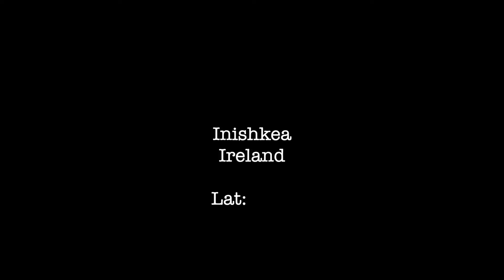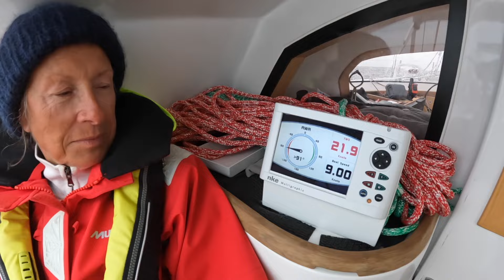Deserted Island Ep 83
Who would have thought we would find a Caribbean beach on Inishkea on the Wild Atlantic side of Ireland? In 1930 Inishkea was abandoned after a tragic accident where many fishermen where lost in a storm. We visit the island and are happy so see that some of the old remains have been restored and people start to move back to this beautiful island.

We are Jeanette & Fredrik, sailing our Boréal 55 OC Aluminium boat, just the two of us on small and big adventures! A youtube follower described us dearly as elderly sailing couple, with YouTube standard it is probably true, even though we feel young as we are enjoying life!

Jeanette & Fredrik
s/y Bushpoint